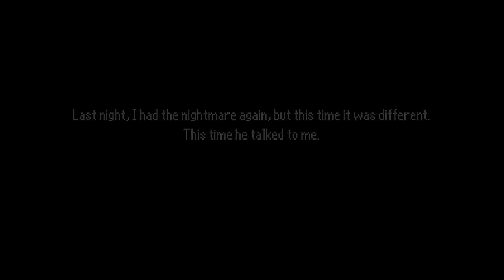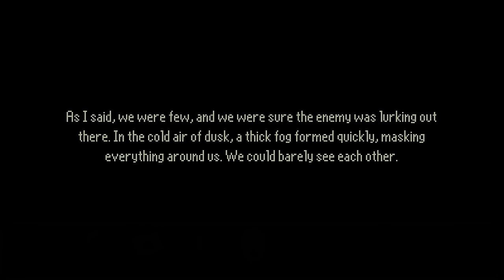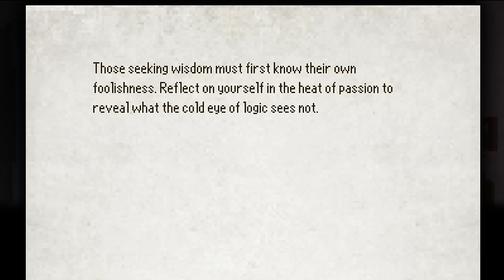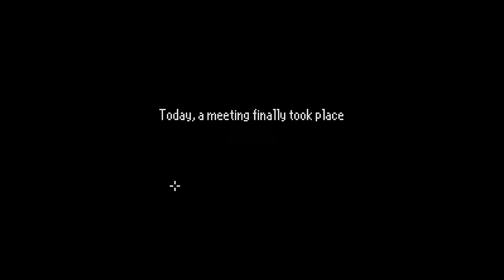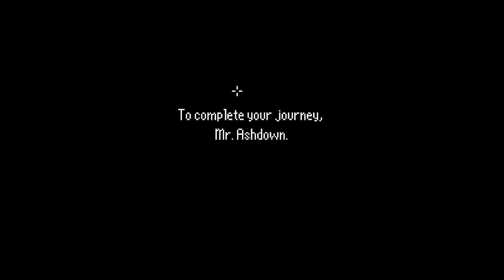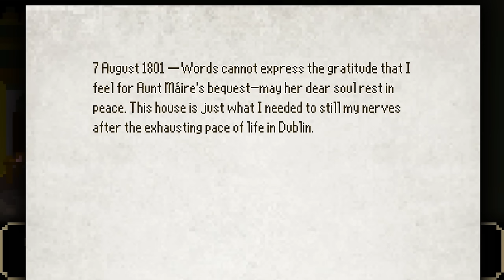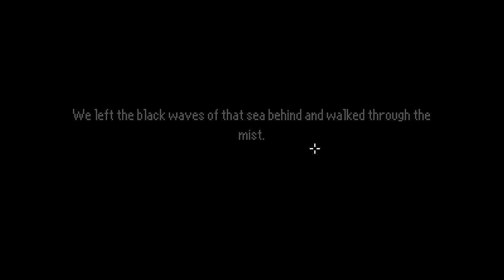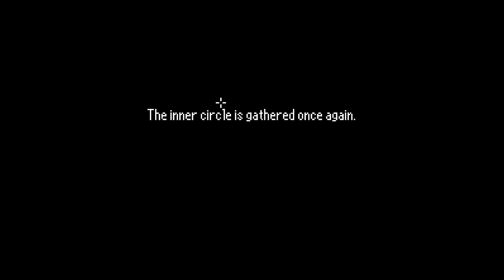The Last Door Season 2 | Horror Point and Click Game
I play the sequel to The Last Door, and find out how the story concludes.